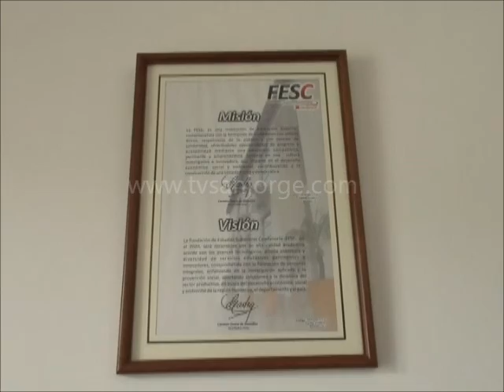La FESC continúa ofreciendo programas de interés en el presente año